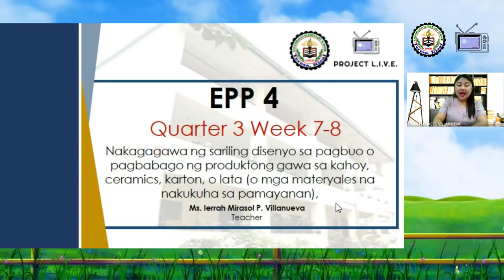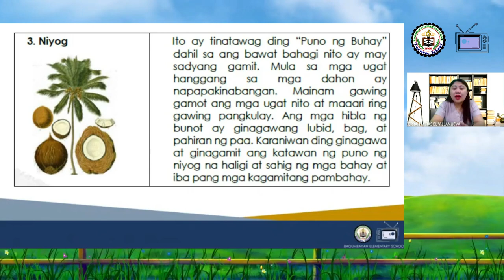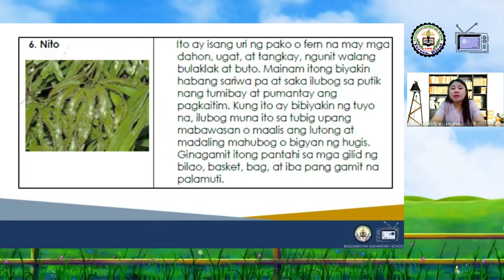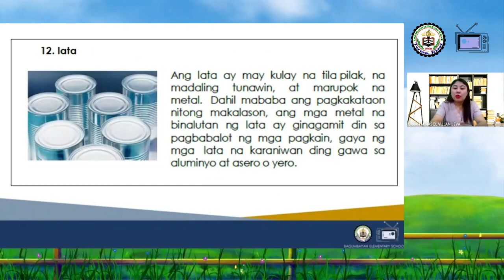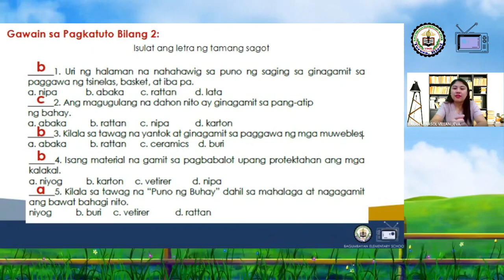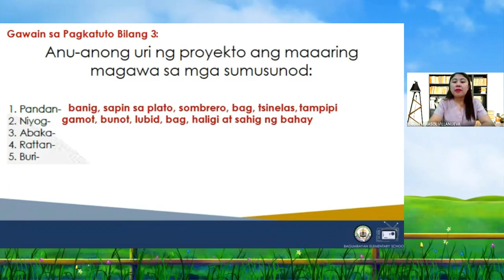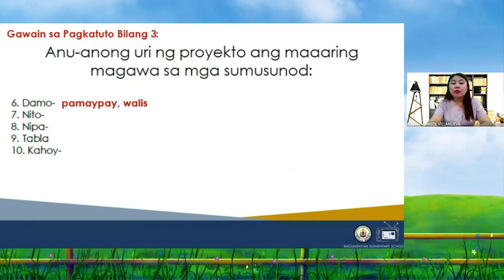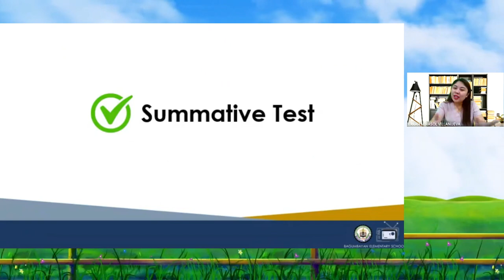GRADE 4 EPP (INDUSTRIAL ARTS) QUARTER 3 WEEK 7